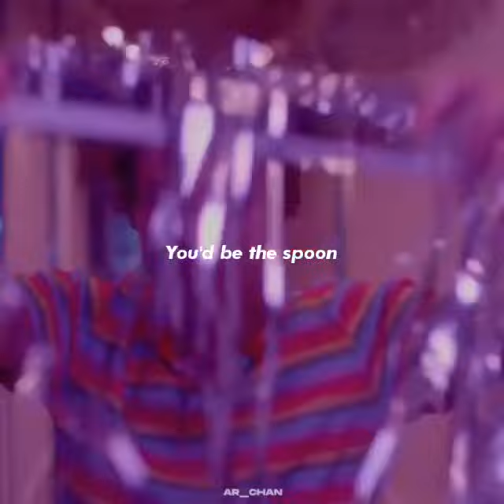Harry Styles - Daylight | Short